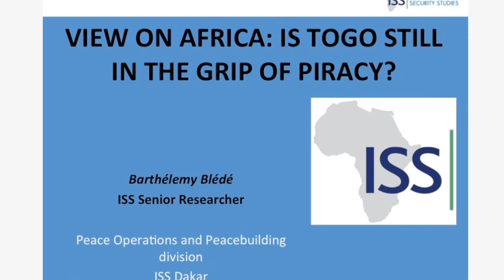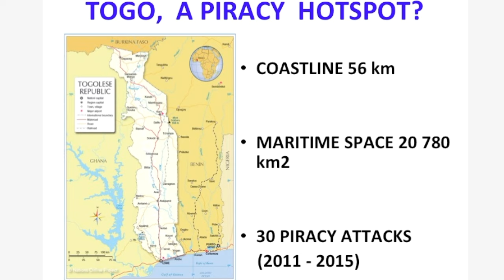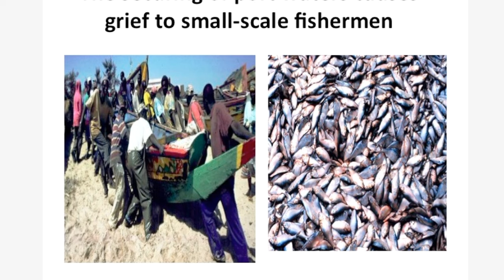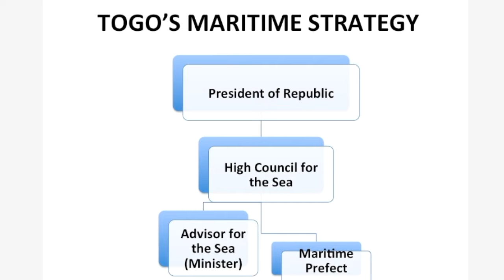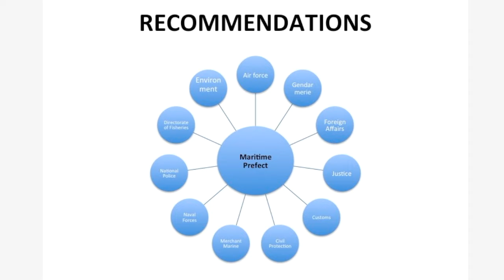Vues d’Afrique: Le Togo est il toujours en proie à la piraterie?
Beaucoup a été fait pour la sécurisation du domaine maritime du pays, mais une recente recherche montre que des insuffisances demeurent.